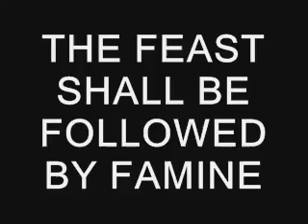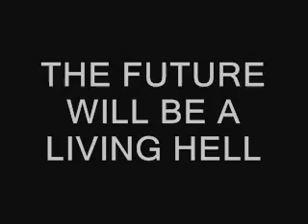Bruno Powroznik Rants - FEAST AND FAMINE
Massive amounts of echo for a real top quality rant here.

Thanks to the Astounding Archiver of Mr Powroznik's Astonishing Achievements, pete21x